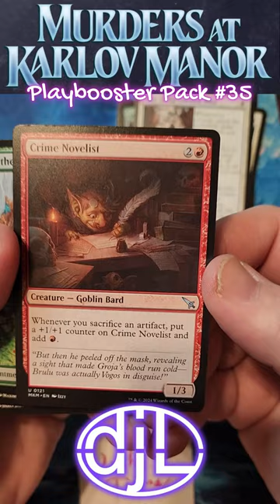Murders At Karlov Manor Playbooster #35 - Congrats Justin Tierney!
HUGE SHOUT OUT AND HUGE THANKS TO MY Patreons and YT Channel Members!:
Patreons:
PABLO!
Joshua Fornelli
Juggalokev
SolarGod
Tom M
Prime 406 Games
The Fish Games
Nick P
Big Box Dave
QoreMTG
Kris Walker
Investable Collectables

YT Channel Members:
SolarGod
KingCasual
Prime 406 Games
Greenscale Kingdom
Four keeps Gaming
Investable Collectables
Rusted Infection
Cosmic Seeds
Call Me ThreeOne
TCGDude
BrianGilesMTG